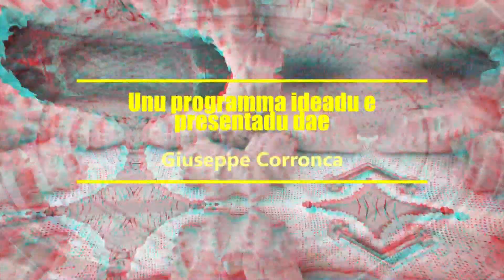Oe faeddamos de... 2023 - 1° puntata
Prima puntata della trasmissione ideata e condotta da Giuseppe Corronca.